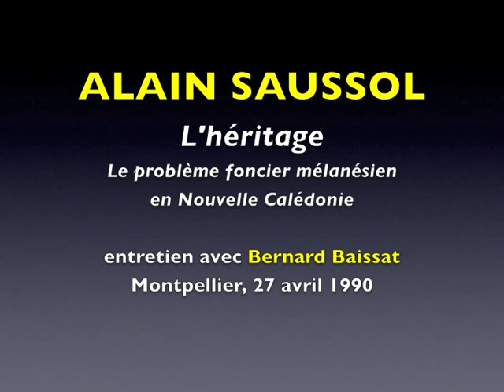ALAIN SAUSSOL, Colonisation de la Nouvelle Calédonie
ALAIN SAUSSOL, auteur de " L'héritage, le problème foncier mélanésien en Nouvelle Calédonie" s'entretient avec Bernard Baissat, le 27 avril 1990, à Montpellier, au sujet de la colonisation de la Nouvelle Calédonie.